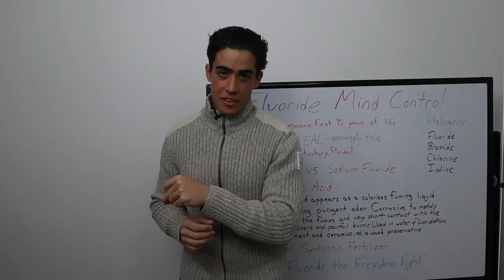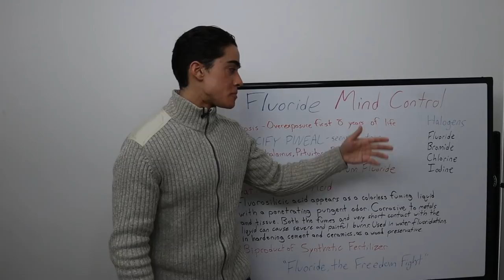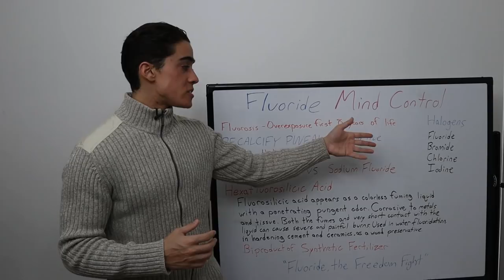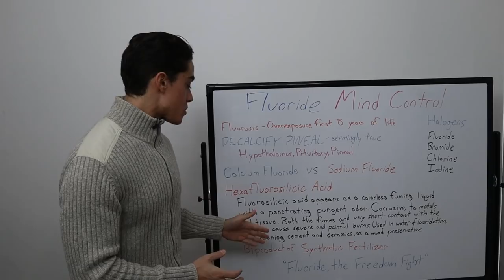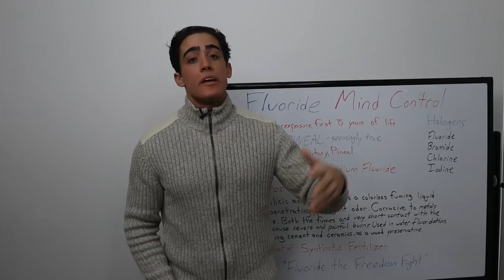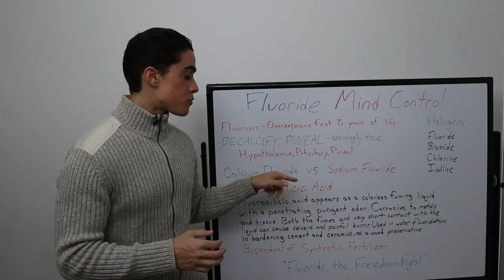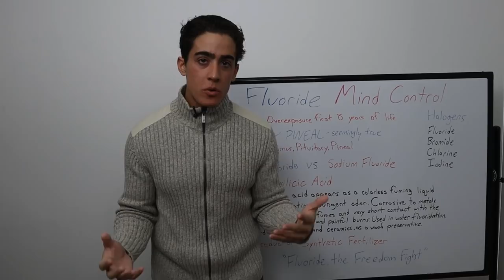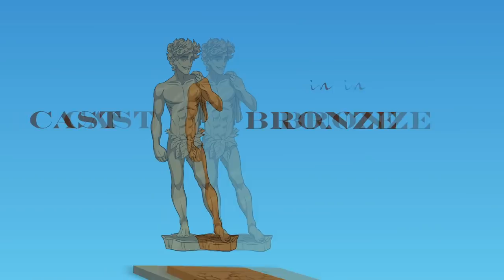Fluoride: Mind Control of the Masses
00:00 - Fluoride is a wolf in sheeps clothing
01:20 - Halogens
01:59 - Calficiation of Pineal Gland
02:41 - Calcium Fluoride vs Sodium Fluoride
03:20 - What they put in our water
04:41 - Fluoride: The Freedom Fight
06:26 - Use in medication
07:39 - Context is helpful
08:46 - Thank you for joining me